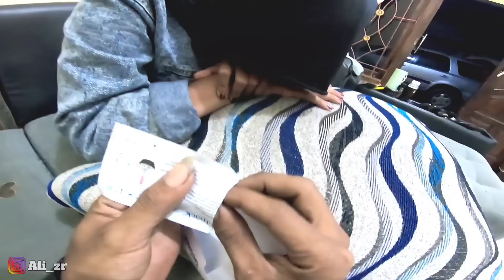MONIKA BIKIN KECEWA KITA PUTUS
Hallo semua selamat datang di channel ali_zr motovlog, motovlog tegal...